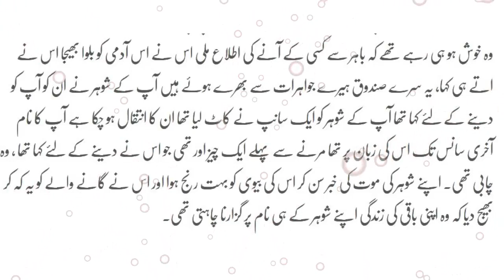Khubsurat Biwi Ka Qisa // Urdu hindi moral stories By Ntv Urdu